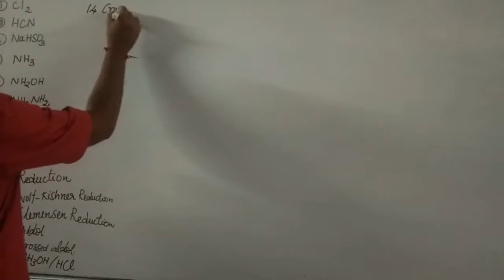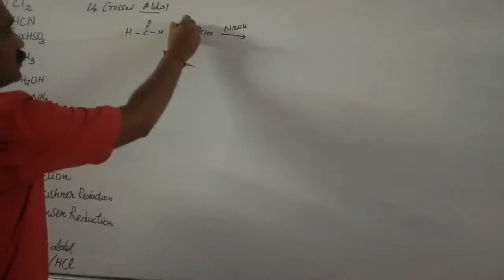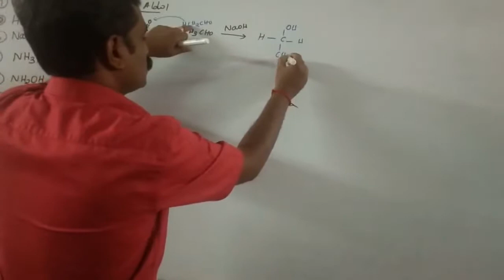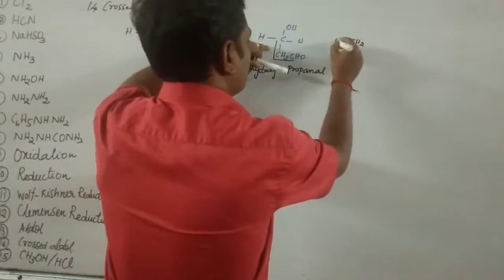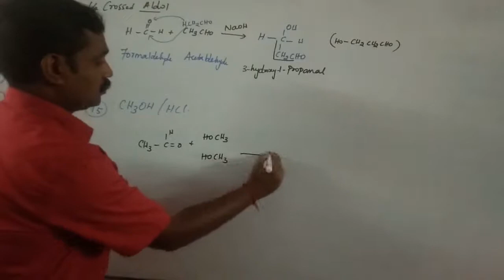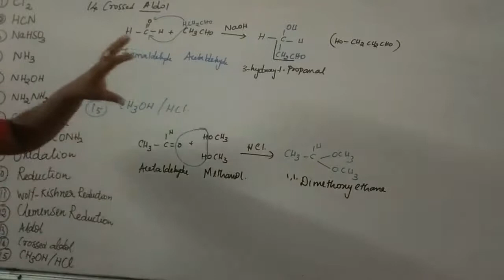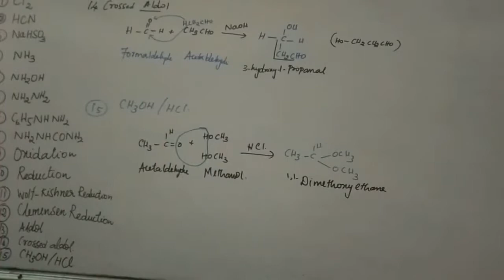chemistry class 12 Crossed Aldol condensation reaction - chemical properties of acetaldehyde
MUTHUSAMY E
ACTC CHEMISTRY TUITION CENTRE, NAGERCOIL 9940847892
ORGANIC CHEMISTRY
LESSON: CARBONYL COMPOUNDS & CARBOXYLIC ACID
chemical properties of acetaldehyde
* Crossed Aldol condensation reaction
* CH3OH/HCl